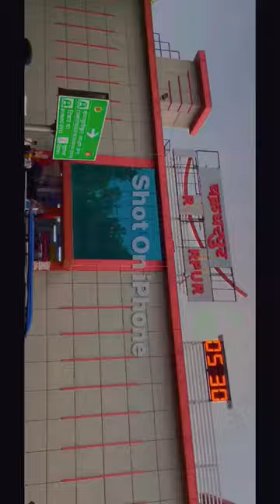%E0%A4%AF%E0%A4%BE%E0%A4%A4%E0%A5%8D%E0%A4%B0%E0%A5%80#chakradharpur trendingshorts trainshorts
GREEN CKP WALA_______

Chakradharpur ka vlogs

CKP

GREEN 💚 CKP WALA ek aisa vlogger  hai jo Chitpavan Konkanastha Brahmin (CKP) community se belong karta hai aur apne vlogs mein CKP culture, traditions, recipes, ya phir lifestyle ke aspects ko explore karta hai. Iske vlogs mein woh CKP community ke unique elements ko highlight karta hai aur viewers ko is samuday ke saath jodne ka ek mauka deta hai.

A Glimpse into My Everyday Adventures! 🌟 Join me as I share the magic of my daily life, one vlog at a time. From sunrise to sunset, you'll be a part of my world, experiencing everything from the mundane to the extraordinary. Whether it's sharing breakfast recipes, exploring new places, or simply chatting about life's moments, this channel is all about connecting with you.